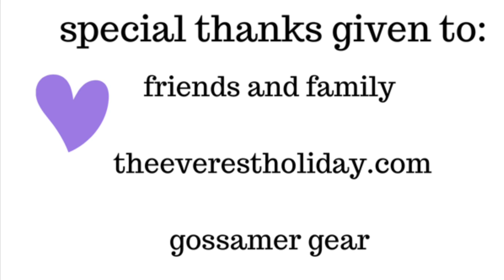David & Bradley — Himalayas, Day #15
🏔Day #15 of the Manaslu Circuit & Tsum Valley Trail in Nepal🏔

Thanks to The Trek for allowing us to share a few slices of our Himalayan hiking experience with you. 🙏

We were on trail for 18 days straight and each of us vlogged daily on our respective YT channels. Watching both channels gives a fun, full perspective on our inward and outward adventure. 👁👣🕺

Much Love,
David “Stayin’ Alive” Smart

❤️~PCT ‘15~💛